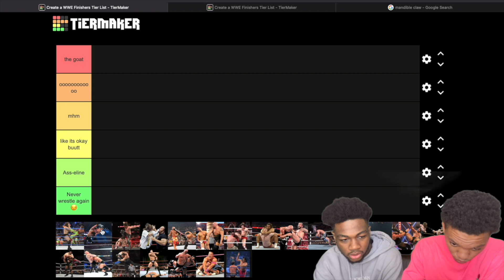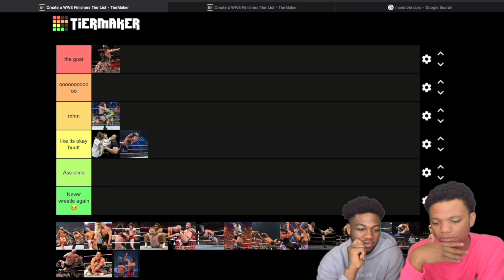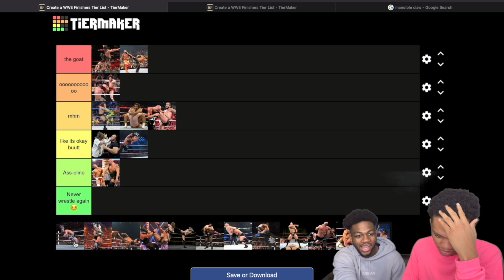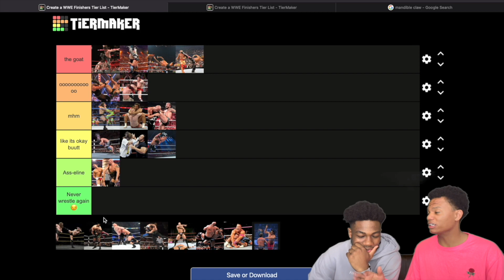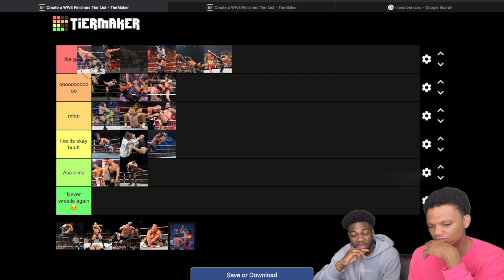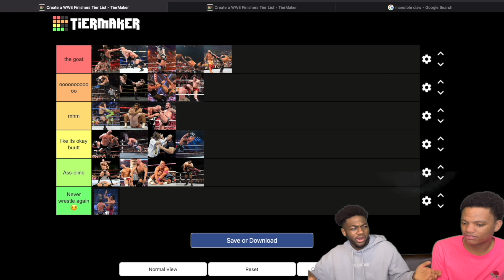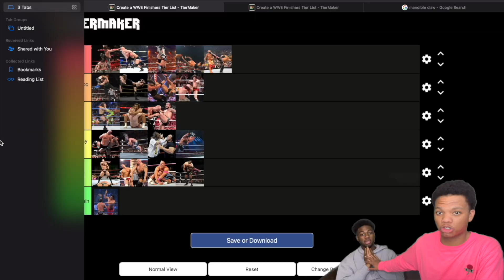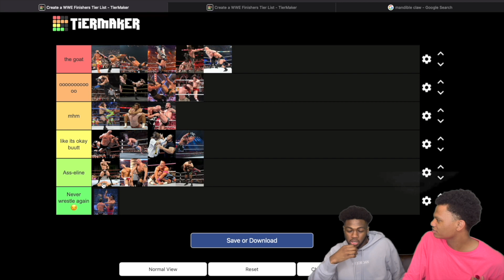We Ranked the Best Finishers in WWE History!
Gerron's socials

0:00 Intro
1:20 Rankings
14:29 Outro